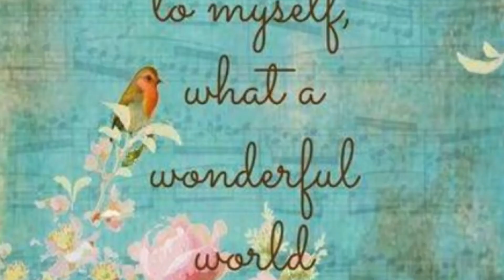Mini Tour Of My Tiny 1941 Rose Cottage. It was a GIFT!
Since becoming a widow in December 2018, my dogs and I have tried to make this tiny cottage unique with all the things we love. This sweet cottage was a gift from a local Church who no longer needed it for their two room youth building.  We had it moved to our property and had a small bath and a laundry room added on. Hope you enjoy your tour.